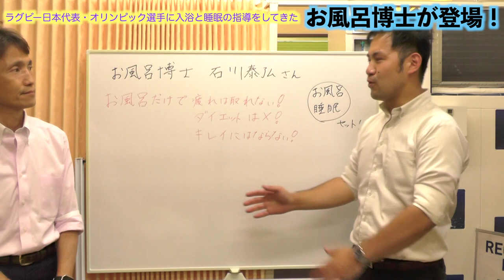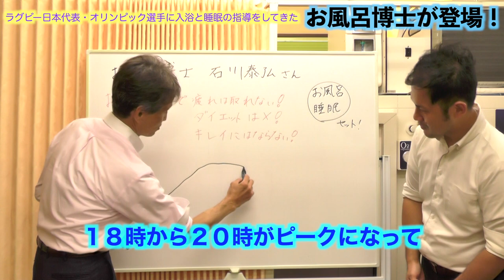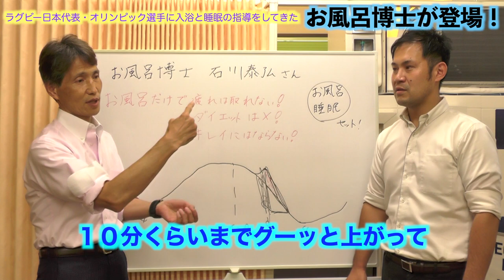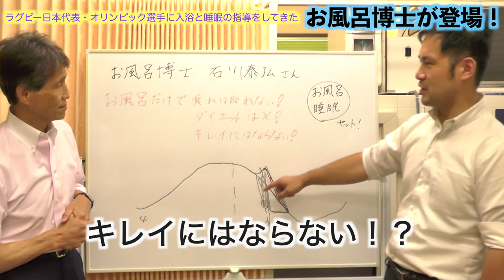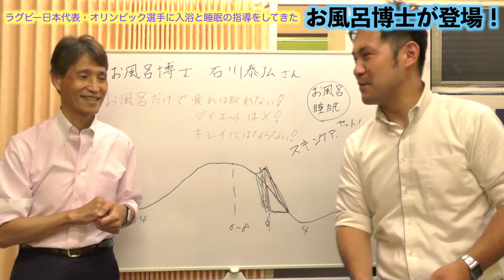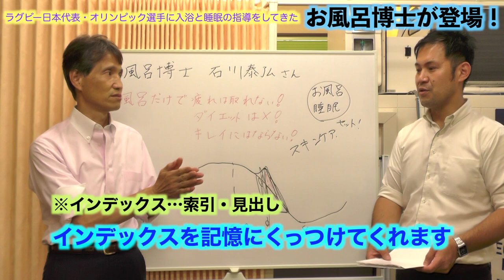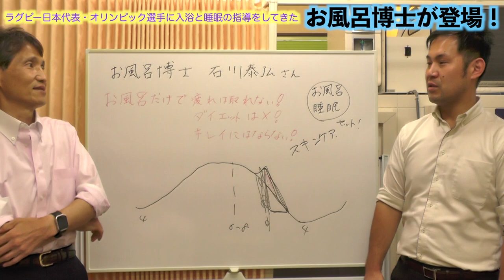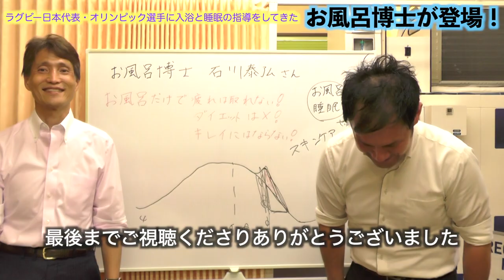【剣道】お風呂に入っただけでは疲れは取れない！？一流アスリートたちに入浴と睡眠指導をしてきた「お風呂博士」がいよいよ登場！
今回はラグビー日本代表やオリンピック選手たちに入浴と睡眠指導を行っている「お風呂博士」こと石川泰弘さんにリカバリーについてお話を伺いました。

いかに入浴や睡眠で疲労を取るのか…目から鱗のことばかり。

剣道のチャンネルですが、剣道以外のスポーツをやっている人、普通に生活している人など全ての人に聞いていただきたい内容です。

石川泰弘さんのTwitter
↓【お風呂博士】↓

「みんなのクラウド剣道塾」始めました！

↓↓↓重要↓↓↓
 「みんなのクラウド剣道塾」 ライン@のお友達登録をしてください！
 動画分析、質問など受け付けています！ もちろん完全無料ですし、プライバシーも守ります。

 Or

どちらかで登録お願いいたします。
(登録しただけではどなたが登録したかわからない仕組みなのでご安心ください)